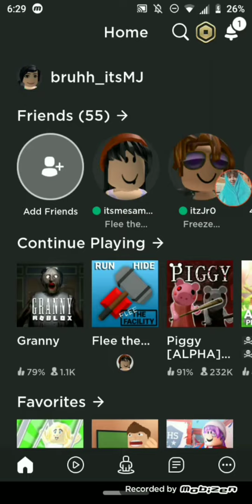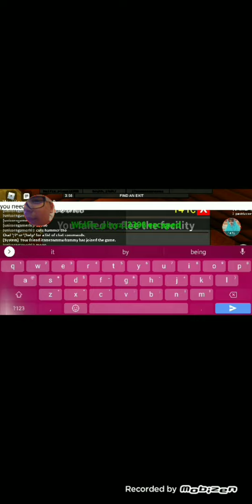Flee the Facility on Roblox (funny)